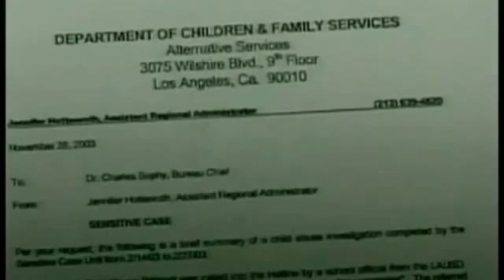Michael Jackson Telling The truth About Accusation Interview